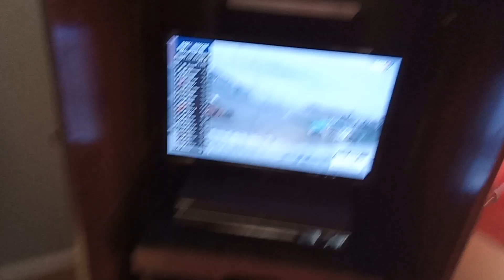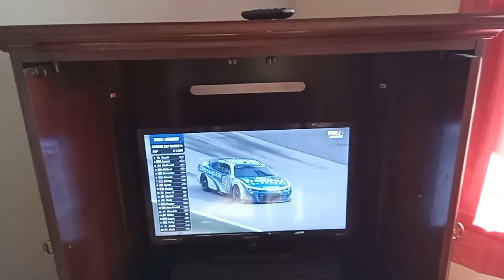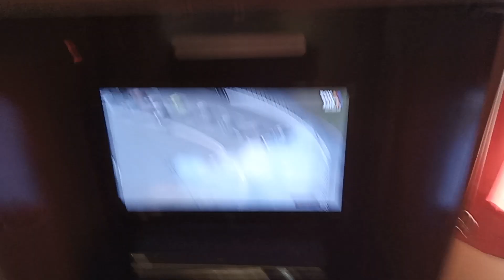THE BIG ONE ON LAP 2- 2024 AMBETTER HEALTH 400 AT ATLANTA